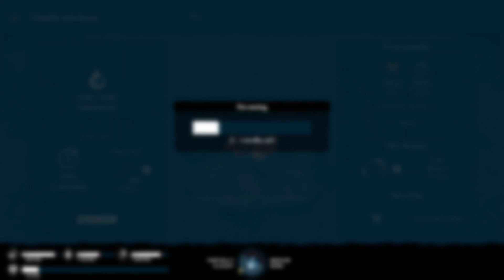Everything on this Island wants me dead... Survival Fountain of Youth - Episode 6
Copper Island, we are finally here! And we are actually off to a good start, find some interesting things right away. But then we actually set foot on the island itself... that's when everything starts to go bad... like really, really bad instantly! I don't know what I have done to deserve this but this island has EVERY HOSTILE CREATURE IN THE GAME! and they are all out to get me... on top of that, not only is the island extremely baren, but it's extremely HOT as well... I regret going here!